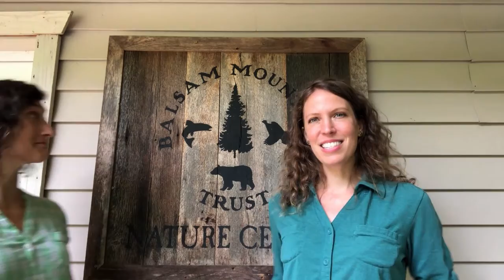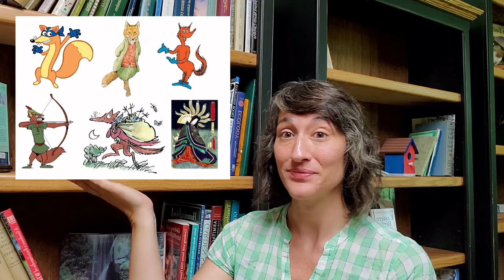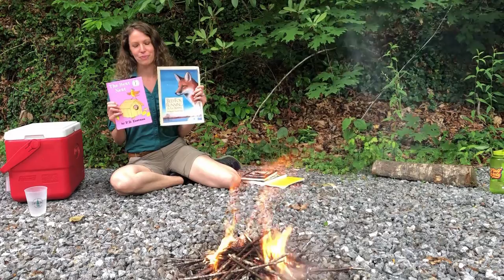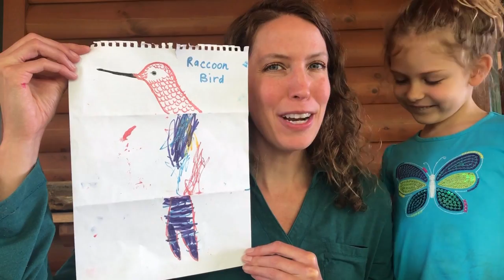Menagerie Monday: The Tails in Tales Balsam Mountain Trust Summer Library Program 2021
Why do we think of foxes as tricksters? Are owls really wise? Join Balsam Mountain Trust and their live animal ambassadors to investigate the histories and critters behind the stories.